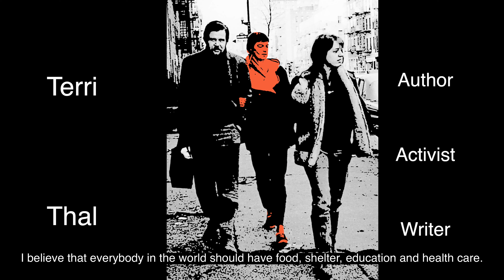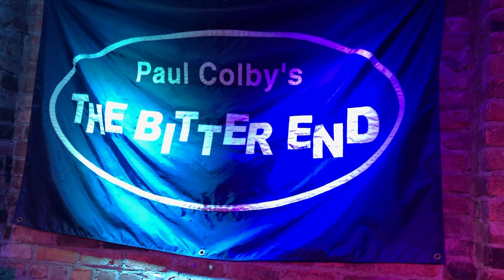Verónica Vigil - Terri Thal and Friends at THE BITTER END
Producer, filmmaker, blogger/journalist with 15+ years of experience in video and film production. Nominated for the 2011 Goya Awards (Academy of Cinematographic Arts and Sciences of Spain). Director and producer of numerous documentaries for History Channel, distributed by Sony Pictures Entertainment and screened in Doc NYC Film Festival and Havana NYC Film Festival.

"My new video for The Village Trip Festival, Terri Thal and Friends, a little piece of history of New York and North America civil rights achievements during the 50's and 60's."

Village Trip Festival 2023
presents

Terri Thal
and
Friends
at
THE BITTER END

Illustrations
Miguel Rueda

Cut & Shot
Verónica Vigil

NYC 2023

Far Away On The Green Mountain Side

The Village Trip Presents
TERRI THAL AND FRIENDS
GREENWICH VILLAGE AND ME

Tom Paxton, Happy Traum and guests with an evening of songs and stories Moderated by Liz Thomson

Followed by a book signing to mark the publication of Terri Thal's memoir
My Greenwich Village: Dave, Bob and Me
Published by McNidder & Grace

The Village Trip
Tuesday, September 12, 2023 at 7:00 pm - 9:00 pm EDT